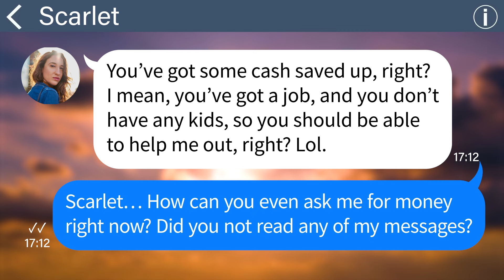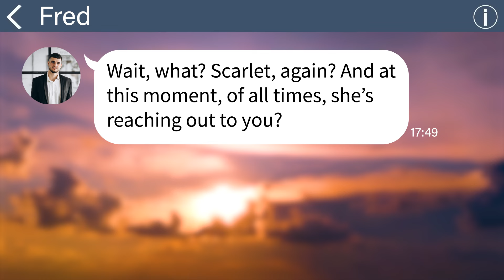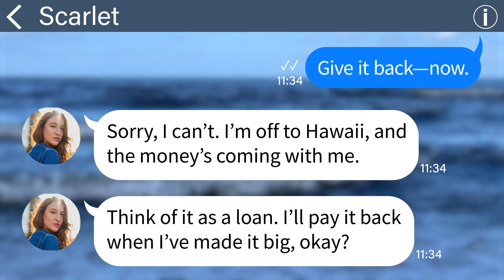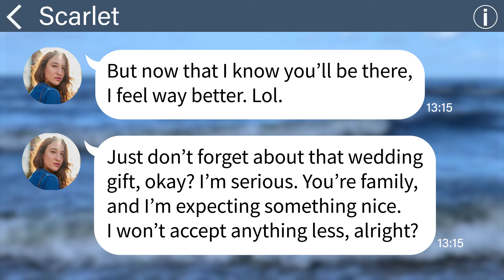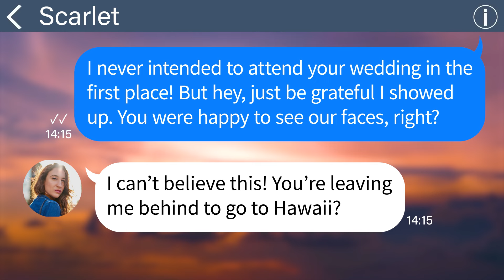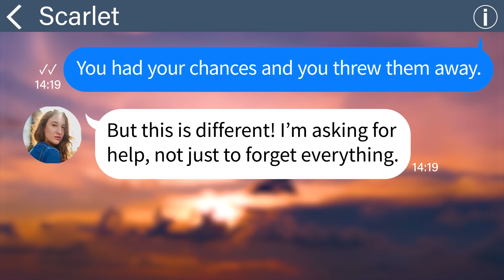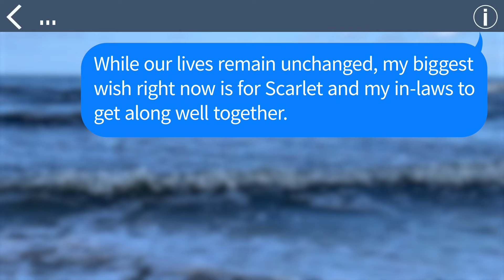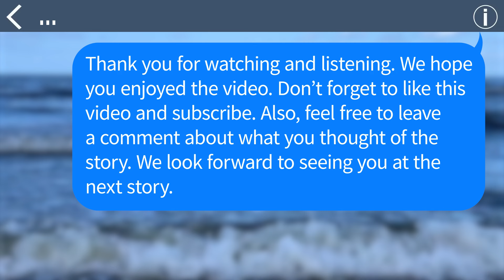【Apple】My SIL comes to my father's funeral in an Aloha shirt... 3 years later when she got married..